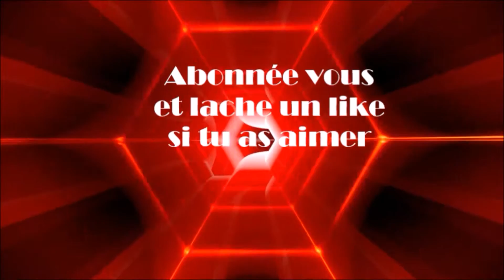MINECRAFT Tuotoriel Opel Blitz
salut à tous aujourd'hui on se trouve pour un tuto sur le opel blitz qui est un camion allemand de la seconde guerre mondiale

inspiré par jwwt4